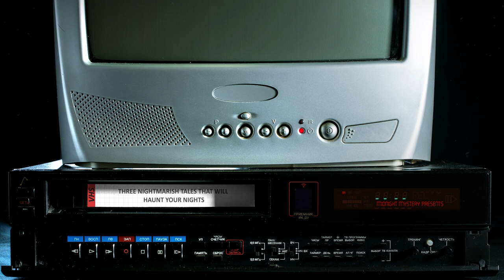3 Scary Tales That Will Haunt Your Nights | Short Horror Stories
Welcome to the official YouTube channel of 'The Midnight Mystery,' a horror storytelling channel for those who find a strange comfort in the chilling unknown.

00:00 - Intro
00:28 - Story 1
20:57 - Story 2
41:20 - Story 3